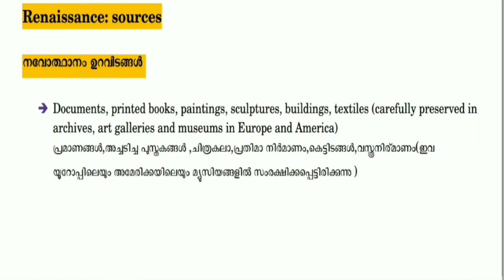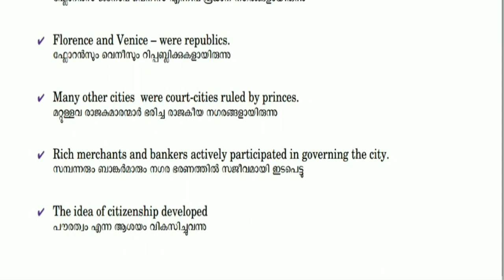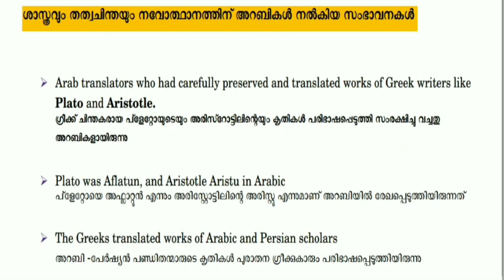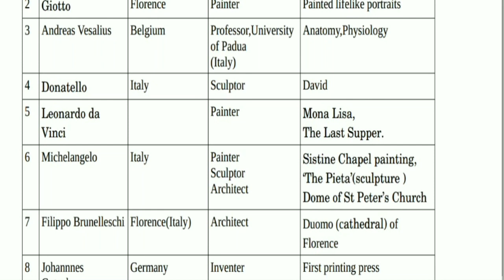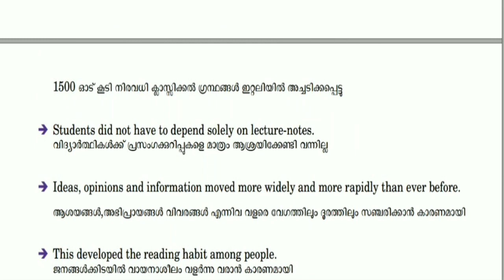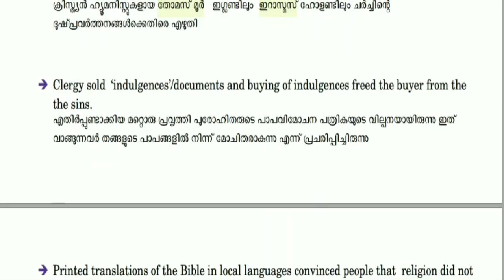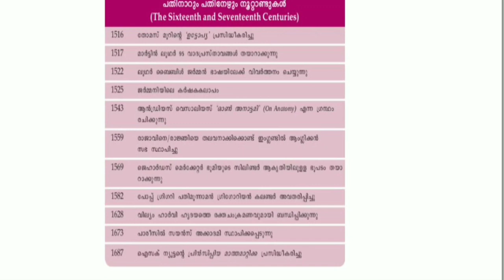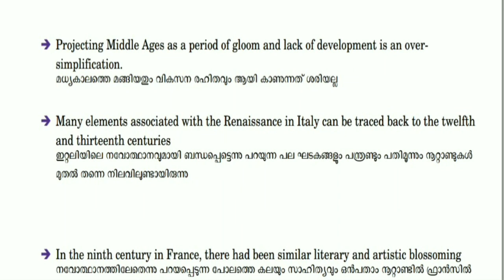Plus One History Malayalam Notes Chapter 7 Changing Cultural Traditions -Renaissance, Reformation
Plus One History Malayalam Notes Chapter 7 Changing Cultural Traditions -Renaissance, Reformation മാറുന്ന സാംസ്ക്കാരിക പാരമ്പര്യങ്ങൾ - നവോത്ഥാനം, മതനവീകരണം